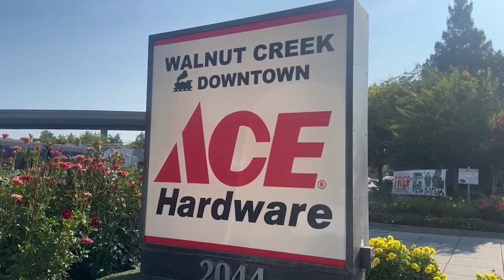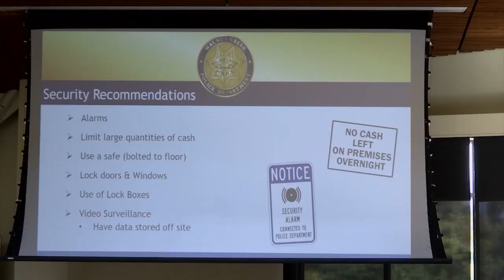Walnut Creek business owners meet with police regarding safety